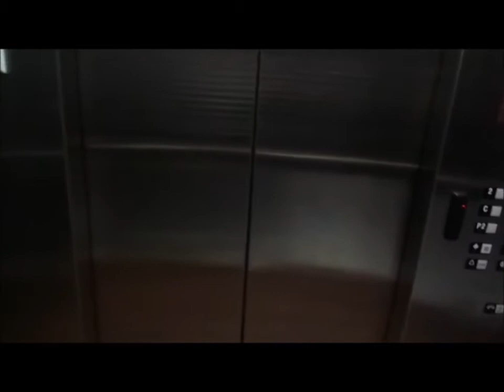Michael's Entertainments CARNIVAL 2016 SAN FRANCISCO HEADED THERE